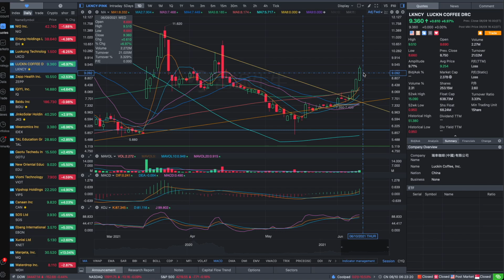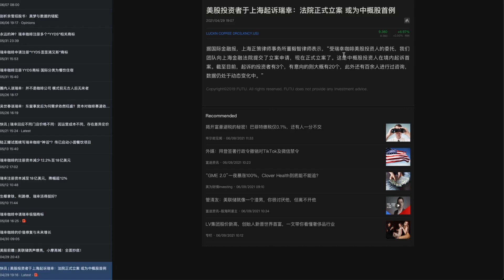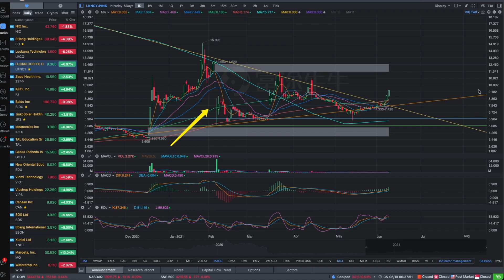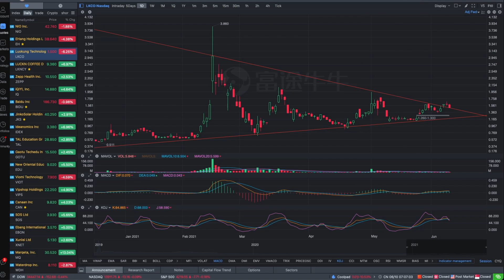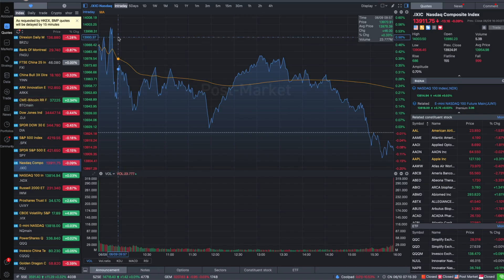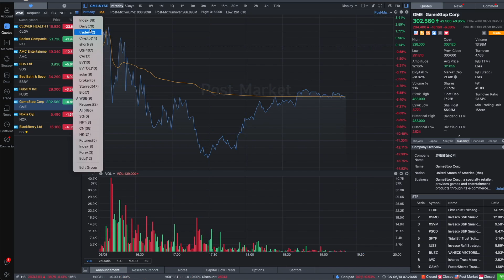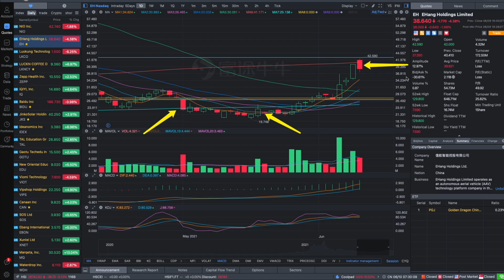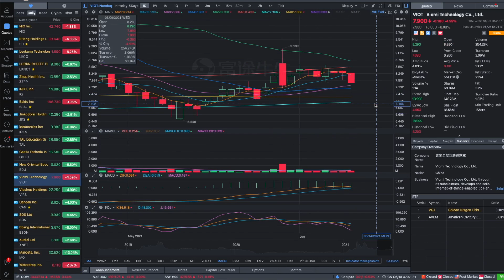Luckin is breaking out! What are the good news coming for Luckin and LKCO? lkco lkncy Luckin Coffee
Let's see what is going on with Luckin coffee and Luokung technology, are we seeing breakouts?

Hi guys!